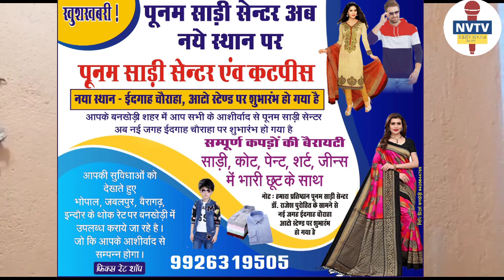किसान महासंघ ने उठाई किसानों के लिए सम्मान निधि की मांग।